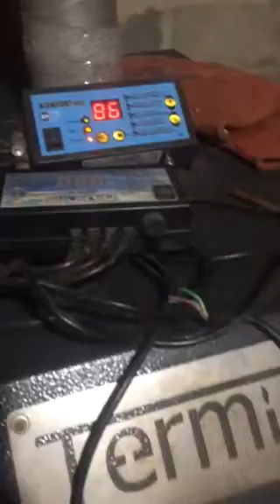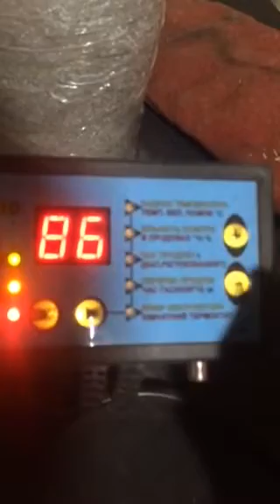Nowosolar PK-22 PID выкинул в мусор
Напишите свои комментарии к видео! Особая благодарность хозяину котла и автору данного видео клиенту компании Теплобезгаза Дмитрию